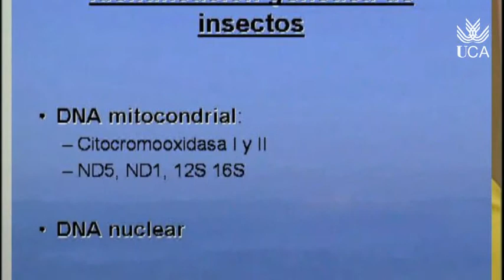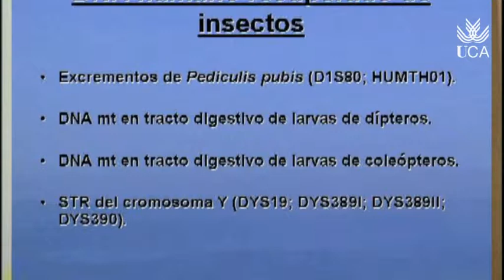Conferencia de José Luís Romero Palanco (Parte 4)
Conferencia inaugural del Acto de Apertura de Curso 2004-05 de la Universidad de Cádiz, por el Dr. D. José Luís Romero Palanco: Aplicaciones de la Entomología en Medicina Forense. Octubre de 2004